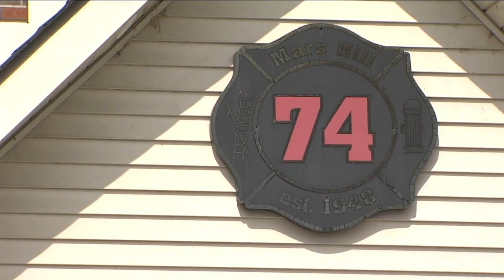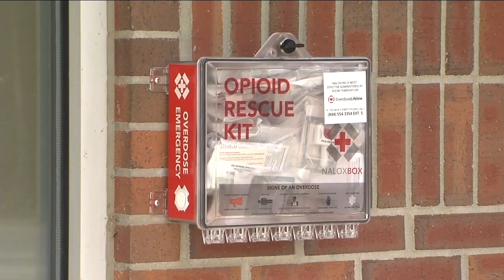WRTV Indianapolis Latest Headlines | July 20, 11pm